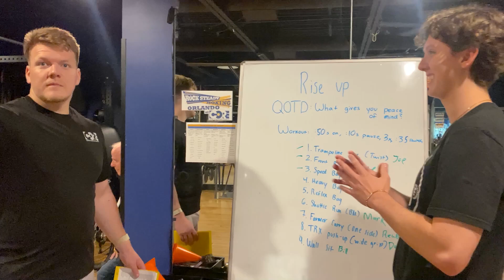Knight Life @ UCF CHPS | Exercise and Sport Physiology Internship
Kinesiology student Connor Humphreys gained hands-on experience supporting individuals with neurological impairments, including spinal cord injury, stroke and Parkinson's disease, during his internship at the Center of Recovery and Exercise (CORE). This specialized facility focuses on helping clients regain mobility and enhance their quality of life.

Catch Connor's story on the latest episode of Knight Life @ UCF CHPS and learn more about his journey toward becoming a Doctor of Physical Therapy.

6WOBTZTWPEMROVAX